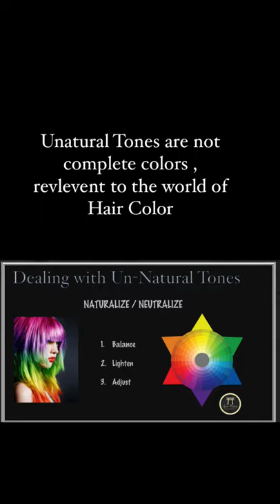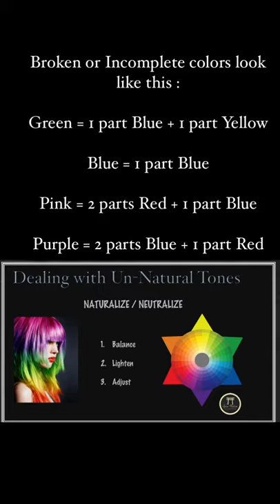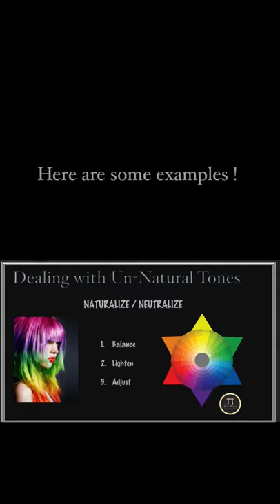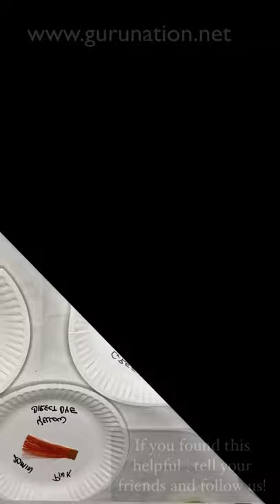Dealing with Un-natural tones in the hair ( Direct Dyes)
One of the biggest challenges is working with Direct Dyes when our clients want to change the color or eliminate it altogether. It can be a very emotional journey if we do not understand the type of dye we are working with. In this video , Dennis shares a strategy that can make the challenge much easier to handle !